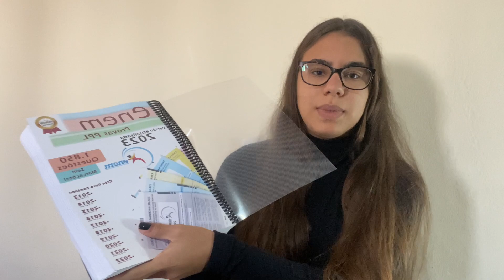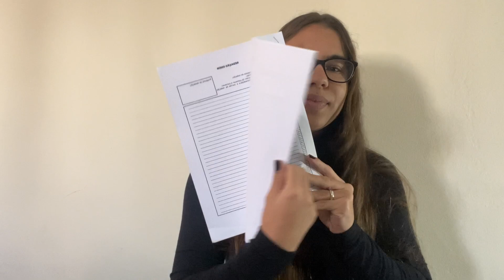POR QUE ESTUDO PARA O ENEM MESMO JÁ ESTANDO EM UMA FACULDADE DE MEDICINA? *perguntas&respostas*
oioi gente ✨
hoje vim esclarecer algumas dúvidas de vocês sobre a minha rotina de estudo! muito obrigada por assistirem!!🥰

🏥MÉTODO QUESTIONA
CUPOM: BELLEQUESTIONA
💸CUPONOMIA

✨subs: 5850

obrigada por ler a descrição, até a próxima!!💞